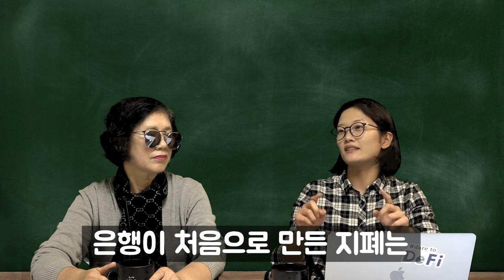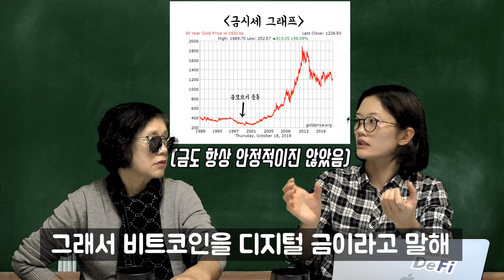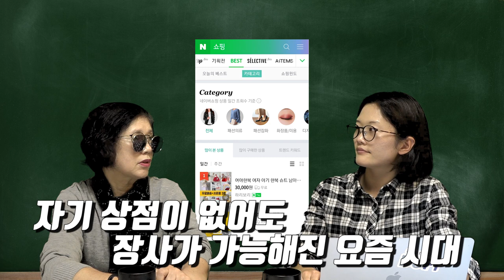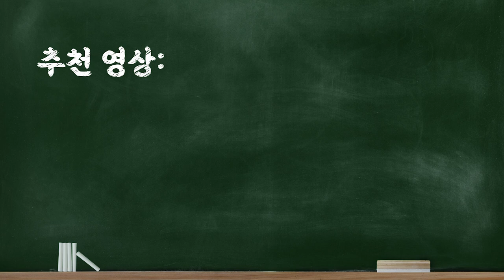★불혹체인★ 비트코인, 왜 태어났니?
5060패널분을 절찬리에 모시고 있습니다! 다음 편은 '나만의 암호 화폐 직접 만들어보기'로 기획중인데요, 관심 있으신 분 편하게 연락 주세요~